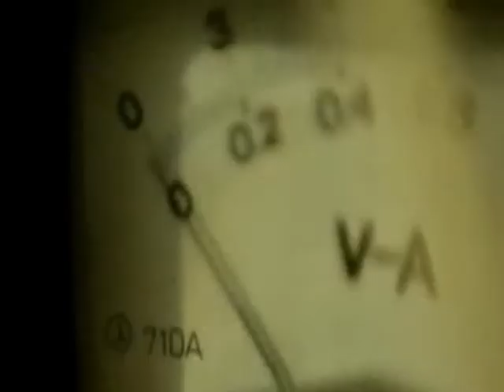ColdCoda - Break Up (trailer music video)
Band: ColdCoda
Album: Untitled EP
Year: 2011
Genre: Nu Metal
Country: Russia